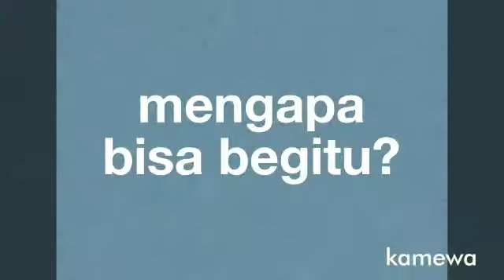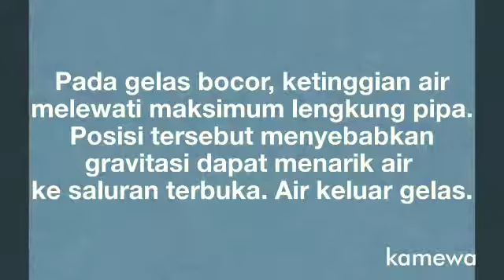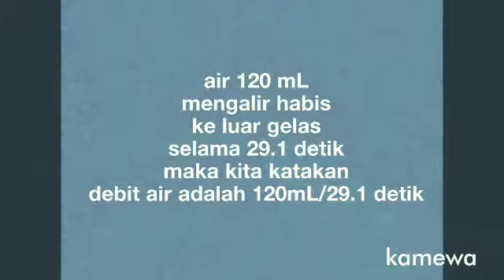Gelas Ajaib Phytagoras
Atraksi gelas ajaib dan memahami debit air